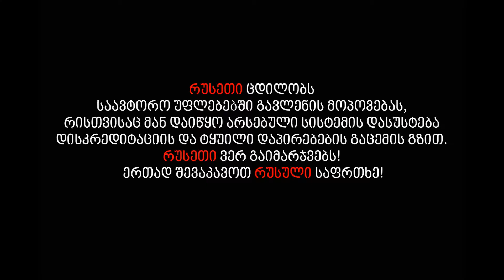ზურა ლალიაშვილი - არა ინტელექტის ოკუპაციას!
არა ინტელექტის ოკუპაციას! - ასოციაციის კამპანია საავტორო უფლებებში რუსული საფრთხის წინააღმდეგ.

2017 წლის აგვისტოში, რუსეთის ავტორთა საზოგადოებამ (RAO) დააფუძნა ევრაზიის უფლების მფლობელთა საზოგადოებების კონფედერაცია (EACOP) სადაც შეიყვანა ხუთი ქვეყანა: აზერბაიჯანი, სომხეთი, ხაზახეთი, ყირგიზეთი და ბელორუსი. პარალელურ რეჟიმში, იგივე RAO-მ შექმნა ინტელექტუალური საკუთრების ობიექტებთან დაკავშირებული ტრანზაქციების საკოორდინაციო ცენტრი (IP CHAIN) რომელმაც დაიწყო კონფედერაციის წევრ წვეყნებში შეგროვებული ჰონორარის და ამ ჰონორარის მფლობელთა შესახებ ინფორმაციის გაკონტროლება.

EACOP-ი, დაფუძნდა ავტორთა და კომპოზიტორთა საზოგადოებების საერთაშორისო კონფედერაციის (CISAC) საპირწონედ და კონკურენტად. CISAC-ი წარმოადგენს მუსიკის სფეროში მსოფლიო გაერთიანებას, რომელშიც გაწევრიანებულია მსოფლიოს 239 ორგანიზაცია და საქართველოც მისი წევრია.

EACOP-ის დაფუძნების შემდეგ, რუსეთმა, მასში გაწევრიანების მიზნით, დაიწყო ზეწოლა საქართველოს საავტორო უფლებათა ასოციაციზეც (GCA). რუსეთის ინტერესს წარმოადგენდა საქართველოს, როგორც რეგიონში ლიდერი პოზიციის მქონე ქვეყნის ამ კავშირში შეყვანა, რითაც ერთი მხრივ შესუსტდებოდა საქართველოს როლი მსოფლიო არენაზე და მეორე მხრივ მოხდებოდა განვითარების არსებული დინამიკის შეფერხება და უკუსვლა.

არაერთი მცდელობის მიუხედავად, რუსეთმა მიზანს ვერ მიაღწია და GCA არ გახდა ევრაზიული კავშირის წევრი, რამაც, ბუნებრივია, მისი გაღიზიანება გამოიწვია, რის შემდეგაც მან მიმართა უკვე მრავალგზის ნაცად, ციხის შიგნიდან გატეხვის მეთოდს. დასაყრდენად გამოიყენა რუსეთის მიმართ სენტიმენტალურად განწყობილი მომღერლები, დავით ხუჯაძე და აჩი ფურცელაძე და ასევე მათთან ბიზნეს ინტერესებით დაკავშირებული ვინმე ალექსანდრე (ბაკუნა) გვარიშვილი, რომელთა მეშვეობითაც ცდილობს საქართველოს საავტორო უფლებათა ასოციაციის დისკრედიტაციას, ქართველი ხელოვანების თვალში მისი იმიჯის შელახვას და ამ გზით საავტორო უფლებების სფეროში არეულობის შეტანას.

დასახელებული მომღერლების მიერ შეიქმნა საინიციატივო ჯგუფი და დაფუძნდა ორგანიზაცია, რომელმაც თითქოს უნდა უზრუნველყოს ქართველი მუსიკოსების საავტორო უფლებების მართვა და მათთვის ჰონორარის გადახდა. რაც, სხვა მიზეზებს რომ თავი დავანებოთ, შეუძლებელია თუნდაც იმ მარტივი მიზეზის გამო, რომ ამ ორგანიზაციას ამის იურიდიული უფლებამოსილება არ აქვს. „საავტორო და მომიჯნავე უფლებების შესახებ“ საქართველოს კანონის 63-ე მუხლი მკაფიოდ განსაზღვრავს კრიტერიუმებს, რომელსაც უნდა აკმაყოფილებდეს კოლექტიური მართვის სტატუსის მქონე ორგანიაზცია. პირველი, ასეთი სტატუსისთვის ორგანიზაციას გაფორმებული უნდა ჰქონდეს ურთიერთწარმომადგენლობის ხელშეკრულებები მსოფლიოში მოქმედი ორგანიზაციების უმრავლესობასთან. მუსიკის სფეროში მოქმედებს 239 ორგანიზაცია. საიდანაც 202 უკვე ასოციაციას პარტნიორია. და მეორე, სფეროში დასაშვებია მხოლოდ ერთი ასეთი ორგანიზაციის შექმნა და ასეთი ორგანიზაცია ასოციაციის სახით უკვე არსებობს.

სატელევიზიო ინტერვიუებში ეს ბატონები არც მალავენ ამ ორგანიზაციის რუსულ ფესვებს, უფრო მეტიც, მიიჩნევენ რომ რუსეთი უკეთ შეძლებს ქართველთა ჰონორარის შეგროვებას. დაიწყო ინფორმაციის გავრცელება, რომ თითქოს არსებული ასოციაცია არ მუშაობს გამართულად, არ არის გამჭვირვალე და ასე შემდეგ. არადა, სწორედ გამჭვირვალობაა ერთ-ერთი ძირითადი კომპონენტი, რის გამოც ასოციაცია დღესდღეობით პოსტ საბჭოთა ქვეყნებს შორის იკავებს ლიდერის პოზიციას და ბევრი კომპონენტით არ ჩამოუვარდება ევროპის მრავალ ქვეყანასაც.

სიტუაციის სიმძაფრიდან გამომდინარე, საჭიროდ მივიჩნევთ რეალური ინფორმაცია მივაწოდოთ საზოგადოებას და განსაკუთრებით ხელოვან ადამიანებს, ვინც შეიძლება აღმოჩნდეს რუსული პროპაგანდის მსხვერპლი და შეეხოს ეს პროცესი. საავტორო უფლებების სფეროში რუსული ინტერესების გატარება ნიშნავს უკვე არსებული სისტემისთვის გამოუსწორებელი დარტყმის მიყენებას და პირველ რიგში ქვეყნის იმიჯის შელახვას როგორს CISAC-ის, ასვე მთლიანად ევროპული თანამეგობრობის თვალში, განსაკუთრებით იმ პირობებში, როდესაც ევროკავშირთან ასოცირების ხელშეკრულების მიხედვით ინტელექტუალური საკუთრების დაცვა ჩვენი სახელმწიფოს ერთ-ერთ მნიშვნელოვან პრიორიტეტს წარმოადგენს. გარდა ამისა, ეს ყველაფერი უარყოფითად აისახება ჰონორარის შეგროვების პროცესზე და ამ  ჰონორარის დრამატულად შემცირებას გამოიწვევს. რუსეთმა ეს, 2013 წელს, უკვე გააკეთა უკრაინაში, რაც სამწუხაროდ გამოუვიდა და უკრაინა დღემდე იმკის ამის შედეგებს. უკრაინის საავტორო უფლებების ორგანიზაცია (UACRR) 2013 წლამდე რეგიონში ლიდერის პოზიციაზე იყო. რუსეთმა, ზუსტად იგივე მეთოდების გამოყენებით, უკვე არსებული ორგანიზაციის დასუსტების მიზნით, შეძლო შეექმნა თავდაპირველად ორი, ხოლო საბოლოო ჯამში 19 დამატებითი ორგანიზაცია, რომლებმაც ხელოვნურად შეამცირეს ტარიფები და რასაც სიტუაციის უკიდურესად გაუარესება და შეგროვებული ჰონორარის ათჯერ შემცირება მოჰყვა. შედეგად, უკრაინამ არათუ დაკარგა ლიდერის პოზიცია, არამედ აღმოჩნდა ყველაზე ჩამორჩენილ ქვეყანათა შორის.

ასოციაცია, ამ სფეროს მთავარ მოთამაშეებთან, ბრავო რექორდსთან და GMI Rights Management-თან ერთად გრძნობს პასუხისმგებლობას საზოგადოების წინაშე და სწორედ ამიტომ, იწყებს საინფორმაციო კამპანიას: არა ინტელექტის ოკუპაციას!

გვჯერა, რომ კამპანია წარმატებული იქნება, გვეყოფა გონიერება გავითვალისწინოთ უკრაინის მაგალითი და თავიდან ავიცილოთ ინტელექტუალური საკუთრების ოკუპაცია.

ჩვენ აუცილებლად გავიმარჯვებთ, ერთად შევაკავოთ რუსული საფრთხე!